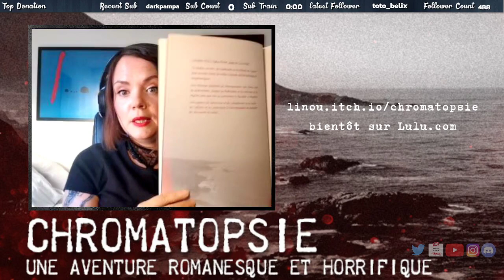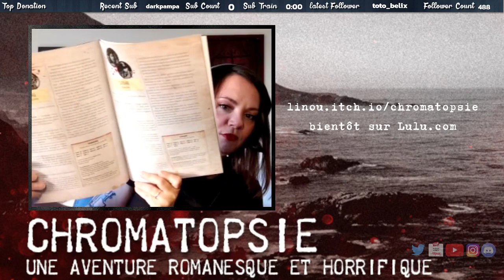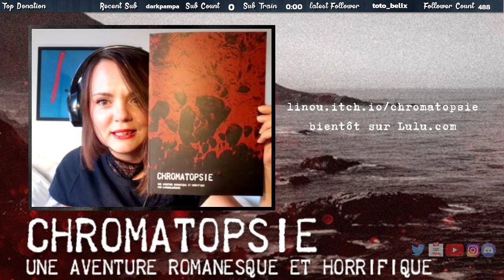Chromatopsie et nouveautés